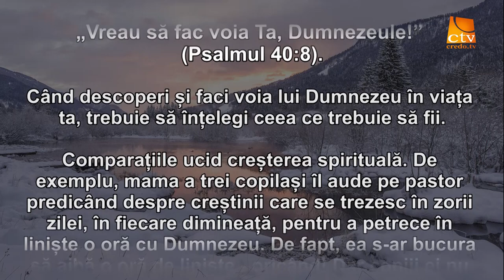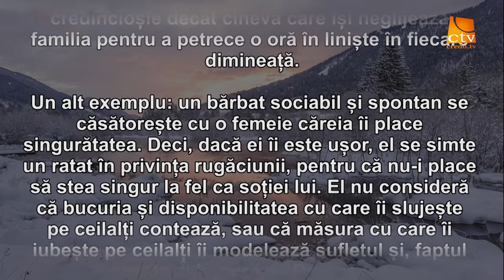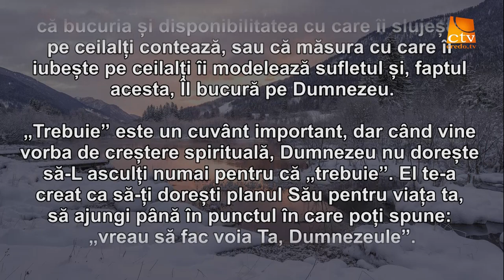Cuvantul Lui Dumnezeu pentru Astazi - 13.01.2016